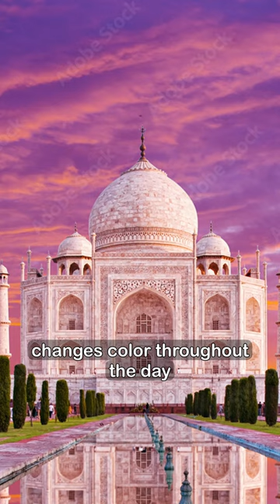Get to know: The Taj Mahal 🇮🇳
Join us on a virtual journey to witness the mesmerizing beauty of the Taj Mahal, an extraordinary marble mausoleum in Agra, India. Discover the fascinating history, architectural marvels, and captivating legends that surround this iconic UNESCO World Heritage Site. Built in the 17th century by Emperor Shah Jahan as a testament to his eternal love for Mumtaz Mahal, the Taj Mahal is an epitome of grandeur and craftsmanship.

Keywords for SEO: Taj Mahal, Agra, India, marble mausoleum, UNESCO World Heritage Site, architectural marvel, love story, Emperor Shah Jahan, Mumtaz Mahal, grandeur, craftsmanship, beauty, history, cultural heritage.